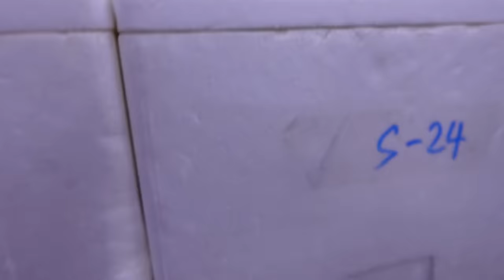WE FOUND A SUPER RARE FISH INSIDE A WAREHOUSE IN THAILAND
This warehouse had an awesome variety of fish. From Stingrays to rare albino longnose gar to a whole room full of different types of snakeheads. It still our first day in Thailand and we have already seen so many amazing species of fish.